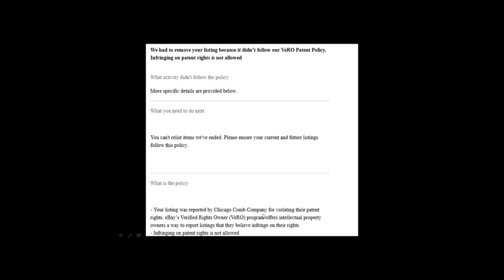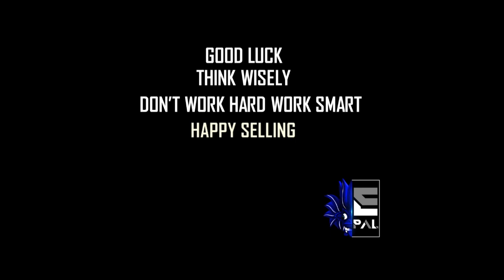Comb of Camping - Do Not - VeRO Patent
Hi E-Pals,
Outdoor is a Category to be focused , but needed to be aware